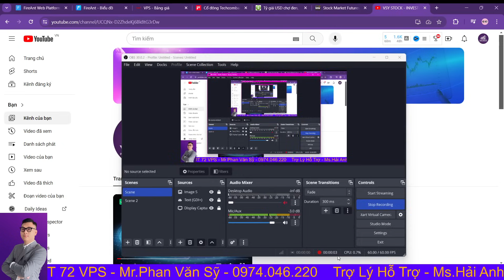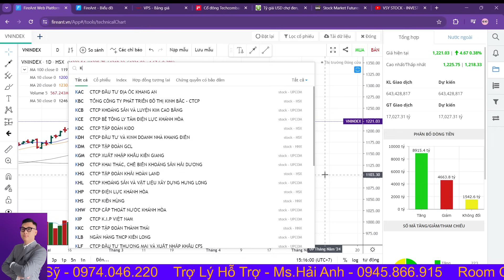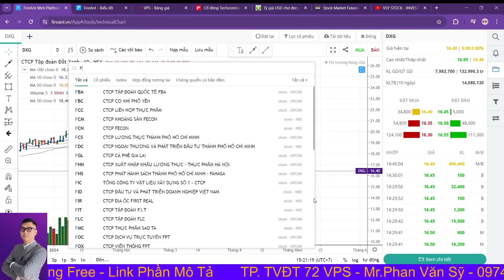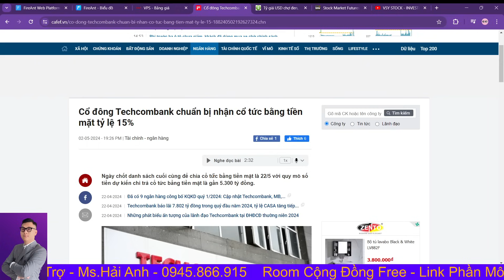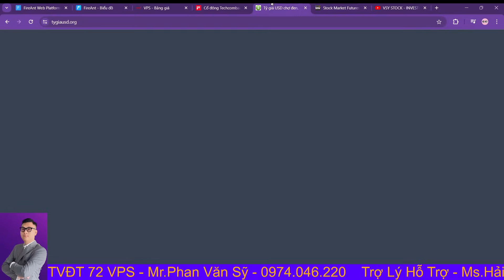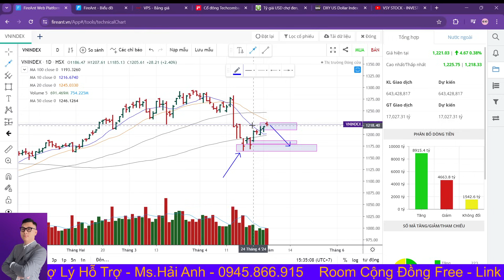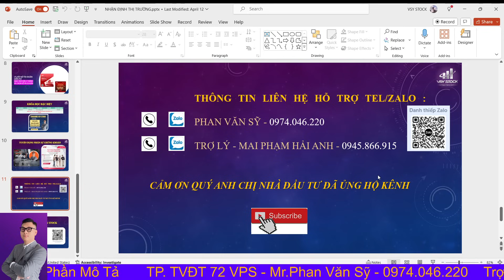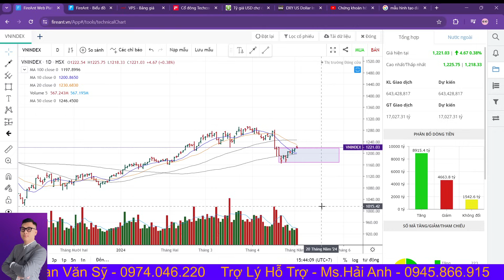Chứng khoán hôm nay | Nhận định thị trường: Vnindex liệu có test đáy, 3 dạng cổ phiếu nên mua